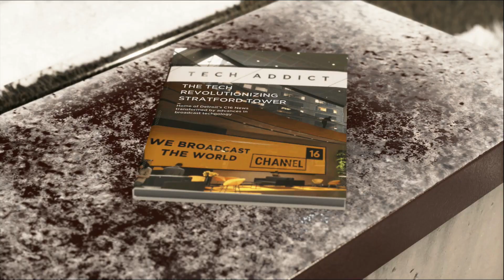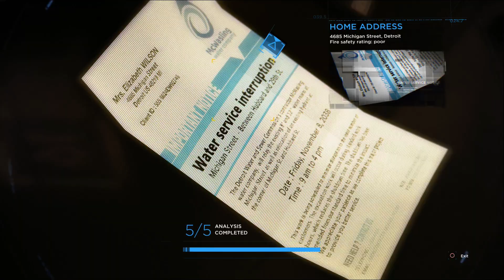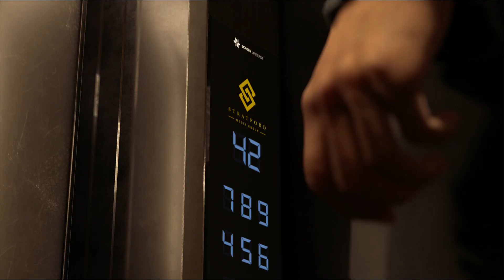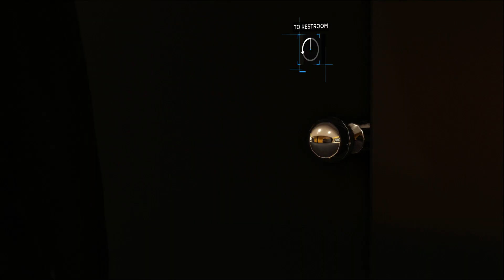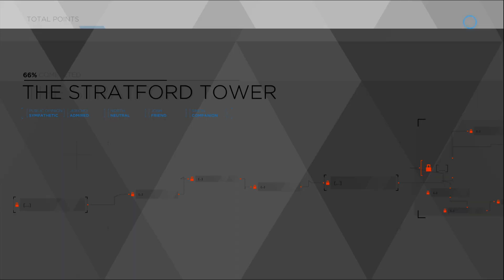DETROIT Become Human: The Stratford Tower